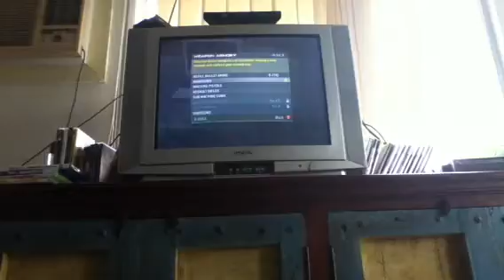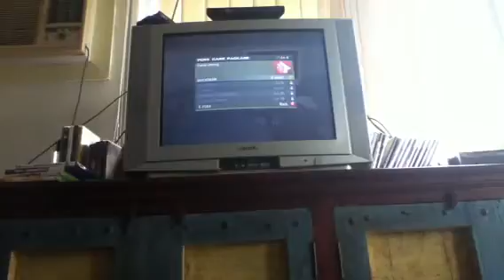COD MW3 clips